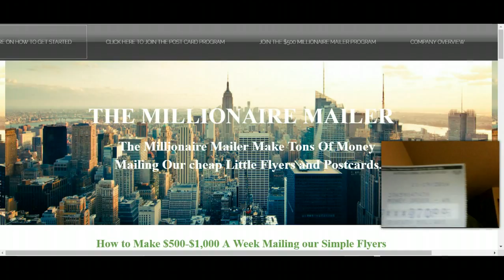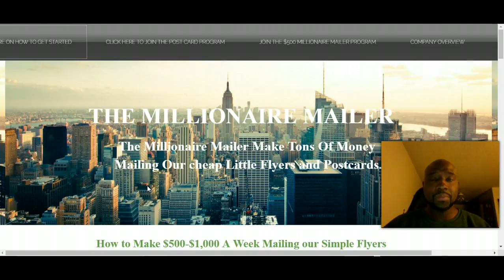Millionaire Mailer Review Proof Testimonial- BLACK FRIDAY Special Millionaire Mailer Program Part 2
In this particular millionaire mailer review and testimonial video, I am going to show you have to make passive residual income with this program part time and how you can have the same results if you work this business. Join my team and the millionaire mailer